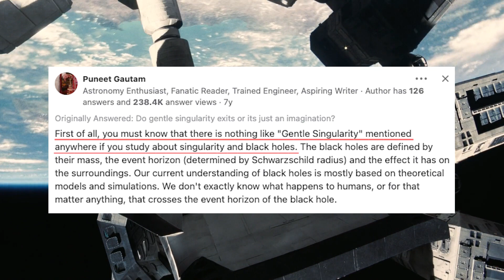9 Hidden Messages In INTERSTELLAR | The Poem, God, 5 Elements | Video Essay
Today we're breaking down the hidden messages in Christopher Nolan's Interstellar, one of my favorite movies of all time.

Down below are timestamps for this video as well as links to my Substack page, where there's two extra messages I break down in written format. I hope you enjoy it!

00:00 Intro
00:20 Part 1: The poem
02:10 Part 2: Lovers vs. Realists
04:40 Part 3: Love solves the gravity equation
05:04 Part 4: Gravity
06:17 Part 5: Natural vs. Unnatural
06:54 Part 6: God
08:20 Part 7: Visual representations of time
10:09 Part 8: The 5 elements
13:19 Part 9: Murphy's Law
14:20 Final thoughts